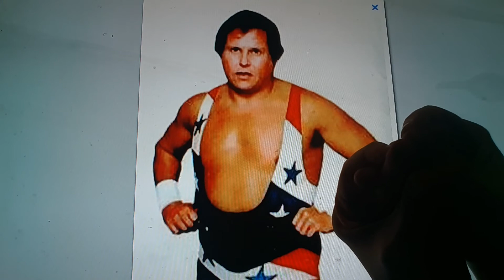Horacio the handsnake - Bob Roop